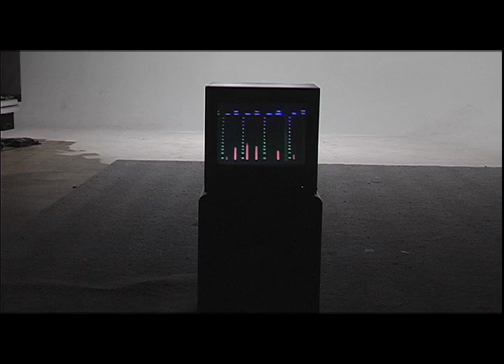Sean Forbes "I'm Deaf"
Vocal and Lyrics by Sean Forbes
Directed by Adrean Mangiardi